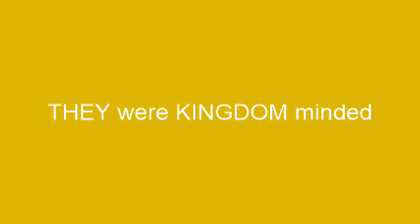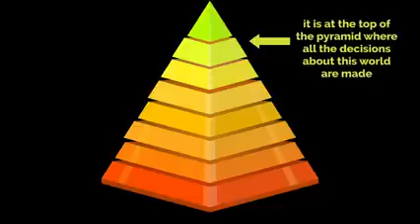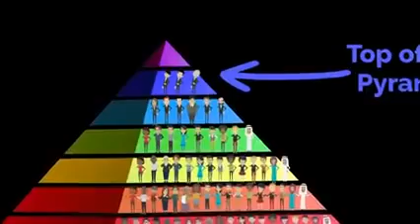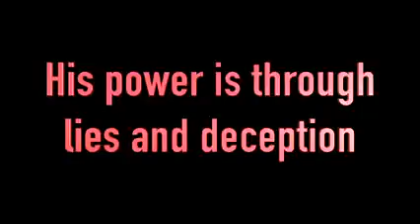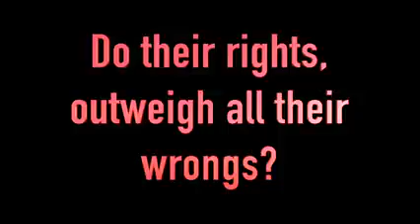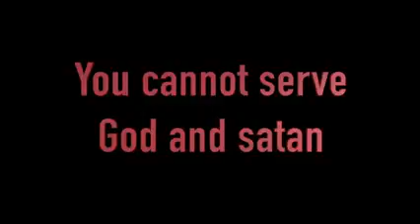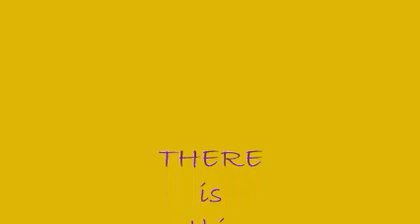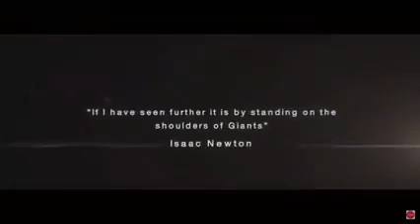Classroom #1 Middle School and Up